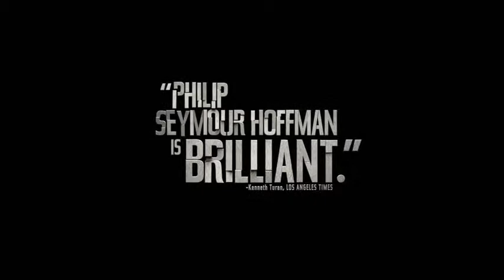A Most Wanted Man